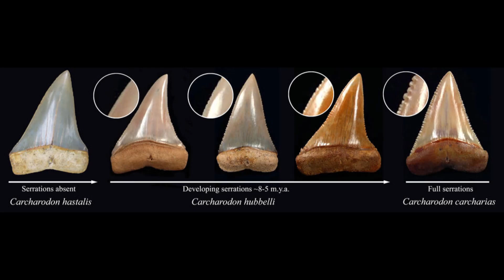The SECRET to how Megalodon went Extinct has FINALLY been revealed!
Scientists find new clue to what killed off the Megalodon,

While analysing Megalodon Teeth Scientists have discovered that the shark had much warmer blood than its modern day cousins,

Robert Eagle, professor of marine science and geobiology at UCLA has quoted:

“We found that Megalodon had body temperatures significantly elevated compared to other sharks, consistent with it having a degree of internal heat production as modern warm-blooded animals do,”

This would of played a key role in why the Megalodon went extinct,

The Scientists discovered how closely carbon and oxygen isotope found in the sharks teeth were bound together,

Revealing the body temperature of the animal to be around 27 Celsius or 80 Fahrenheit,

This was warmer than the surrounding water environment,

Being warm blooded means an animal has to more consistanly feed than a cold blooded animal,

This means that if the prey species that Megalodon depended on disappeared, or simply moved to colder waters unbearable for the shark,

As Megalodon was so large it needed to consume far more to maintain itself,

As the Earth went through a period of climate cooling, it is safe to say the sharks prey moved to colder waters or went extinct entirely,

Leaving the planets greatest predator to slowly starve to Extinction.